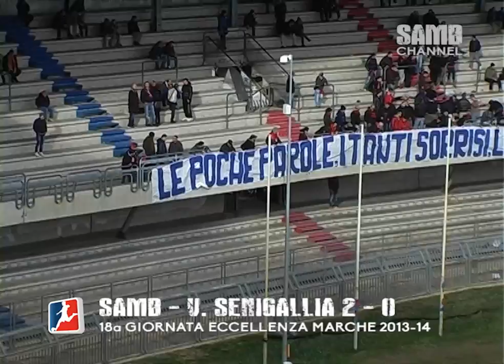Sambenedettese - V. Senigallia 2-0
05.01.14 Sambenedettese - Vigor Senigallia 2 - 0, sintesi della gara valevole per la 18a giornata di campionato eccellenza marche 2013-14